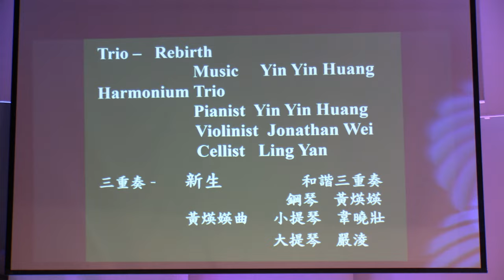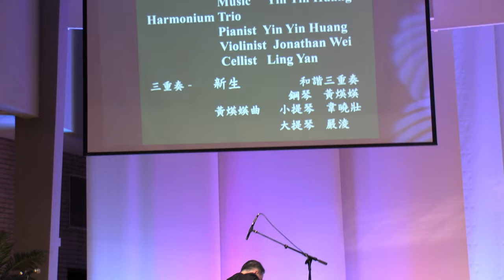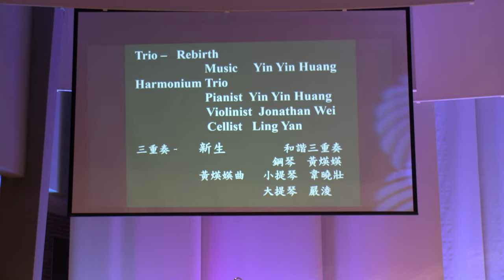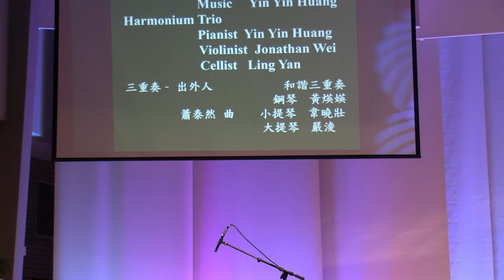台灣介心靈日 二二八 76 週年紀念音樂會(10)黃煐媖、韋曉壯、嚴淩 和諧三重奏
Trio - Rebirth                                      Harmonium Trio
                                                              Violinist: Jonathan Wei
重奏 - 新生                                          和諧三重奏
                     黃煐媖  曲                       鋼琴 黃煐媖
                                                             小提琴 韋曉壯

           Angels in Angels in Harmony               Pianist: Yin Yin Huang
          帶來和平的天使                                      鋼琴 黃煐媖
                          黃煐媖 曲                                 大提琴 嚴淩

           The Vagabond Music: Tyzen Hsaio  Pianist: Yin Yin Huang
                                                                     Cellist: Ling Yan
          出外人  蕭泰然 曲                           鋼琴 黃煐媖
                                                                    大提琴 嚴淩